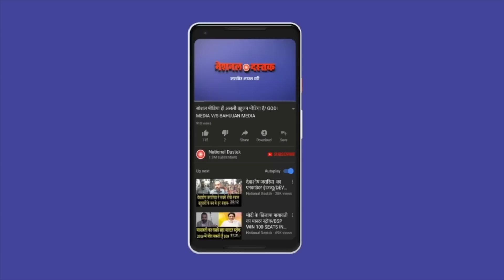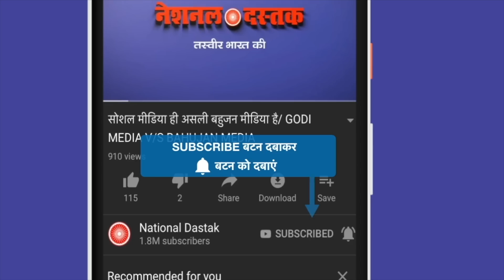राहुल का 2024 में अब क्या होगा ?/SHAMBHU ON RAHUL GANDHI AND ELECTION 2024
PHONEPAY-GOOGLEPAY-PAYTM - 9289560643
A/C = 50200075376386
IFSC = HDFC0000314
Editor-NIDHI RATAN
Camera person-MANUJ